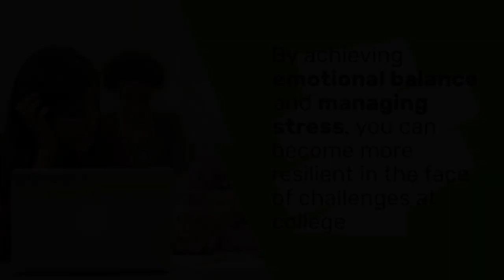THRIVES: Emotional Wellness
Many students will experience increased stress during their college career and benefit from tips and advice on how to manage stress. Students can also experience depression, anxiety, loneliness, and homesickness. Our Successful Students Embrace Mental Wellness offers strategies to get you help you with your Mental Health and Emotional Wellness. We also have counsellors and other mental health professionals on campus for St. Clair College students. You can contact our Student Services department for an appointment. If you need someone to talk to right now: GoodToTalk is available 24/7: Call or Text GOOD2TALKON to 686868 or go to goodtotalk.ca